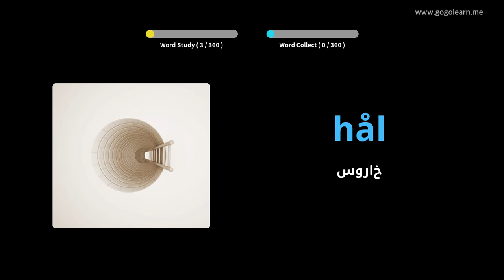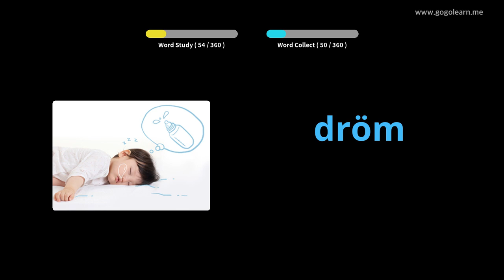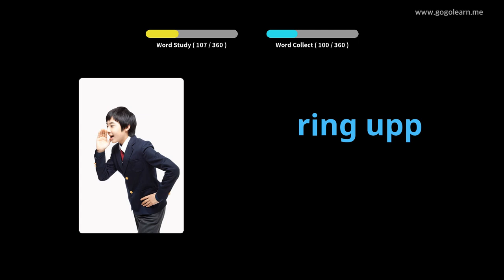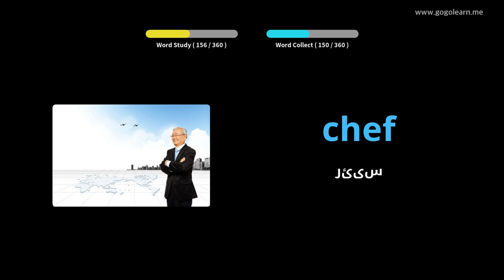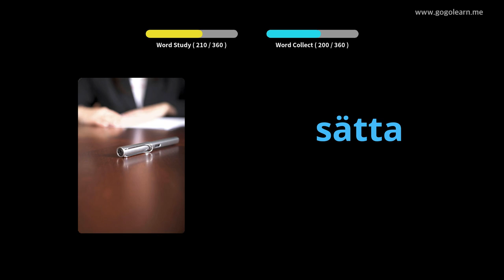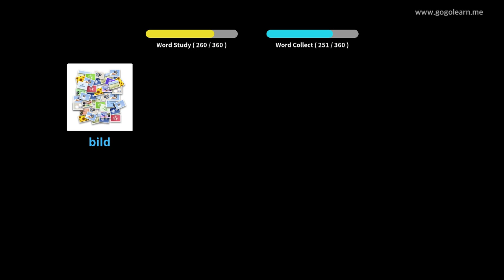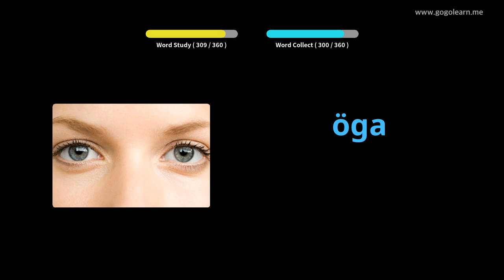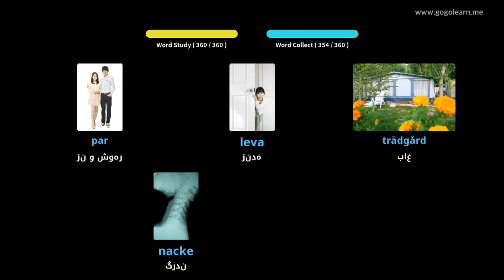کودکان واژگان اساسی سوئدی | Golearn